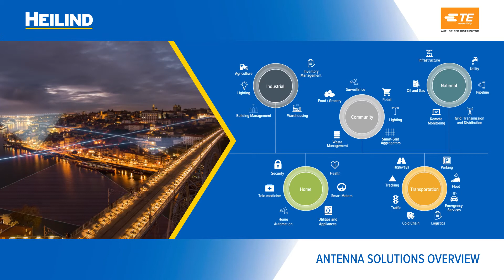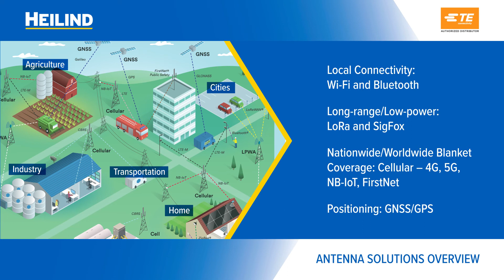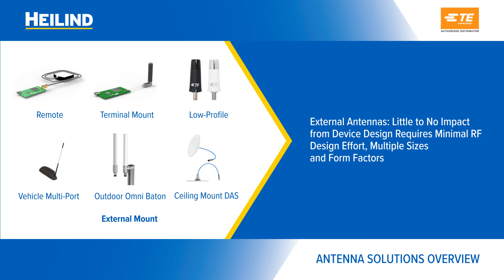TE Connectivity Antenna Solutions | Heilind Electronics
Wireless connectivity has permeated into virtually every industry with IoT devices that provide data collection and control, enabling smarter products with functionality that was previously impossible.

To take advantage of expanding wireless capabilities using the latest hardware, shop TE Connectivity antennas at Heilind